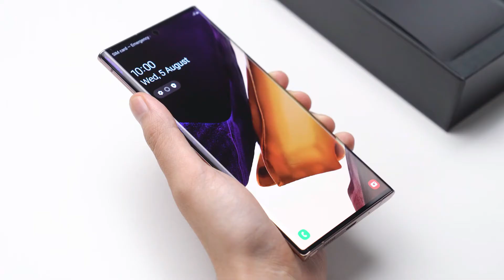SAMSUNG NOTE 20 IS A FLAGSHIP PHONE?????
samsung uses the glass in note 20 ultra and plastic ni note 20.
samsung uses 1080p display, 60 hertz, gorilla glass 5 in note 20.